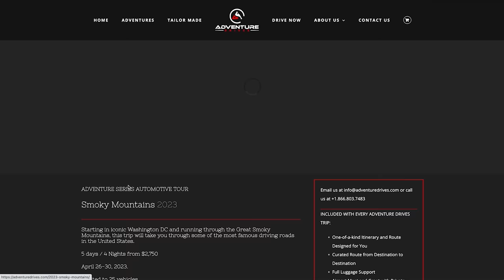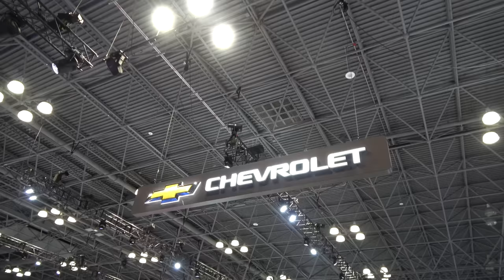How The NY Auto Show Paved The Way for Automotive Content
20 Years Later I am back! See some of the highlights of this years @nyautoshow1686 including a few of my personal cars to check out.